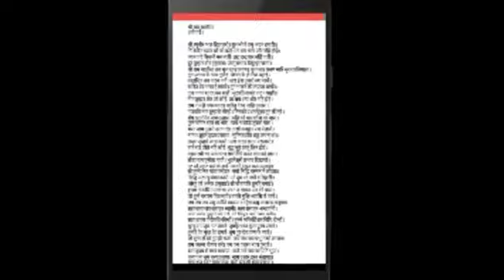Secret Of Numbers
Dear Client,
@AstrotechLab is here to help you to update your knowledge.
Here you will get info about

Technology, Educational video info.

e-book @googlebooks @amazon @astrotechlab
All Rashi Horoscope 2022 Astro ebook series

available at Amazon and Google book

All Natural real gemstone available in all ranges.

Siddh

that the video was worth your time. If you enjoyed it,

then please give it a

Thumbs Up ! and if you know someone who should

watch this video, then do share it with them! For

About:
Astrotech Lab provides online Astrology,

Technology, Education, Health, Career &  and Sales

consulting services for our

worldwide clients.

1976, allowance is

any of our clips and have any issues, please feel free